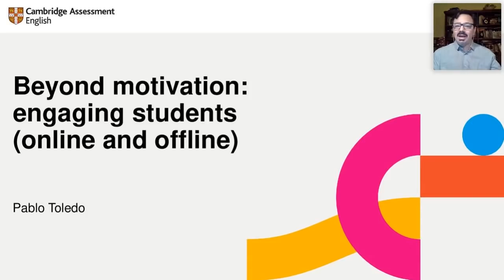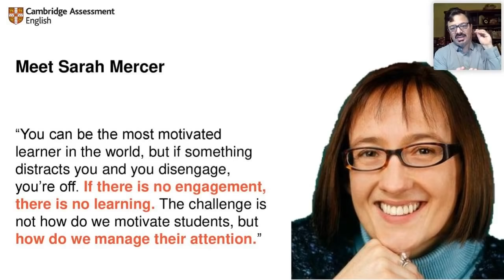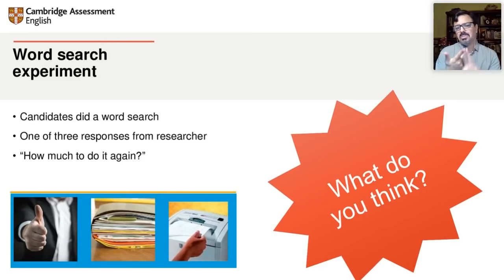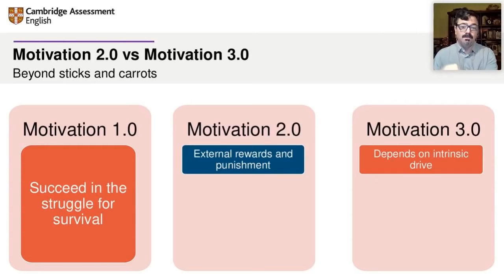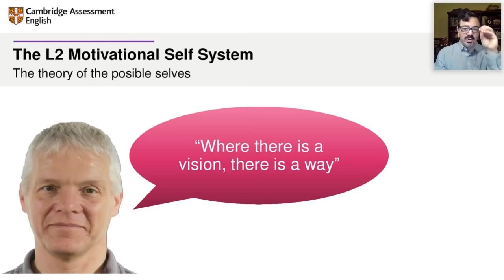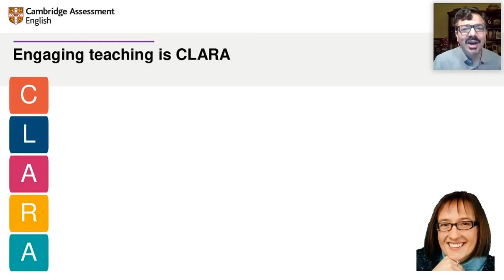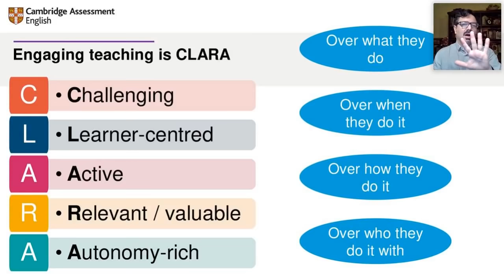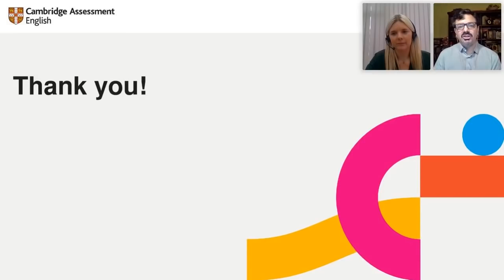Beyond Motivation: engaging students (online and offline)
How can we engage our students in learning? How does motivation work, and what can we do to keep that fire burning in an online environment? Join us in this webinar to look into the principles of motivation and engagement, how they apply to language teaching, and how we can use these ideas to keep our students driven to learn online (and offline).